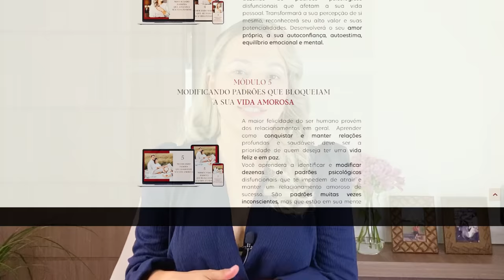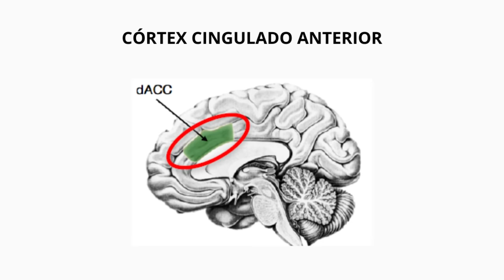APRENDA A FAZER FALTA - COMO FAZER ALGUÉM SENTIR SUA FALTA RÁPIDO.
❤️ 𝐌𝐄́𝐓𝐎𝐃𝐎 𝐀 𝐌𝐄𝐍𝐓𝐄 𝐃𝐀 𝐏𝐄𝐒𝐒𝐎𝐀 𝐅𝐀𝐒𝐂𝐈𝐍𝐀𝐍𝐓𝐄

𝗔𝘂𝘁𝗼𝗰𝗼𝗻𝗵𝗲𝗰𝗶𝗺𝗲𝗻𝘁𝗼 𝗲 𝗠𝘂𝗱𝗮𝗻𝗰̧𝗮 𝗱𝗮 𝗩𝗶𝗱𝗮 𝗔𝗺𝗼𝗿𝗼𝘀𝗮 - Para Homens e Mulheres

Esse método é um guia prático de psicologia e neurociências para você que deseja:

• Conhecer e mudar sua mente profundamente.
• Elevar o nível da sua vida pessoal.
• Elevar sua autoestima, autoconfiança e amor-próprio.
• Atrair e manter um relacionamento feliz e duradouro.

É destinado a mulheres e homens solteiros e casados. São mais de 100 aulas científicas, práticas e inspiradoras.

👉🏻 𝐒𝐎𝐁𝐑𝐄 𝐌𝐈𝐌

Sou psicóloga e pós-graduada em neurociências.
Ensino autoconhecimento e mudança da vida a homens e mulheres que desejam conhecer a mente, elevar o nível da vida pessoal e conquistar um relacionamento amoroso feliz.

O vídeo de hoje responderá as seguintes questões:  aprenda a fazer falta no casamento, aprenda a fazer falta no namoro, aprenda a  fazer falta reconquiste amor, aprenda a fazer falta no relacionamento e aprenda a fazer falta da vida de alguém.

Também falará sobre: aprenda a fazer falta motivação,  aprenda a fazer falta o marido e aprenda a fazer falta solta entrega confia.

Nesse vídeo você aprenderá como fazer alguém sentir sua falta, como fazer a pessoa sentir sua falta e como fazer alguém sentir saudade de você.